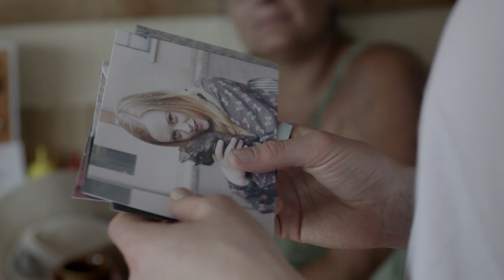She's Missing | Official Trailer (HD) | Vertical Entertainment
When her best friend goes missing at a rodeo, Heidi goes on a search across the desert, digging up secrets and encountering the violence of life on the road.

Starring:  Lucy Fry, Eiza González, Christian Camargo
Directed by: Alexandra McGuinness